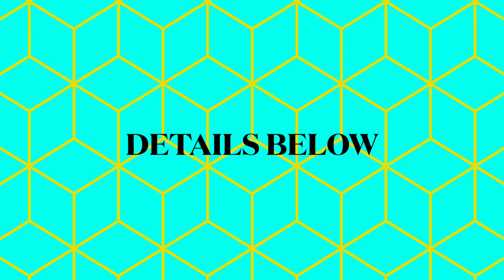DAILY: Gabriel Blows the Trumpet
ASTRAL PROJECTION: How to Astral Project Safely. February 17, 2023, 6:00pm PST/ 9:00pm EST. We will do a live astral projection meditation. Get your tickets now. This will fill up quickly, and I like to keep the classes small.

Discussion: Train Derailments, Storms and Other Events. I will send you the details.